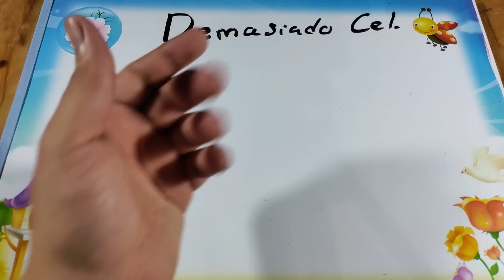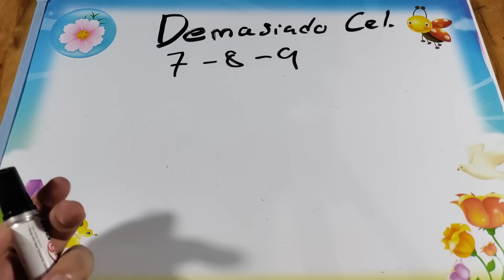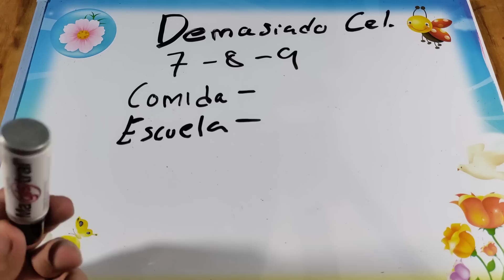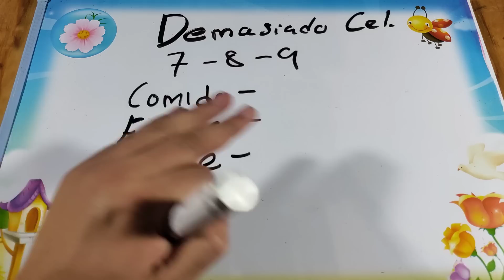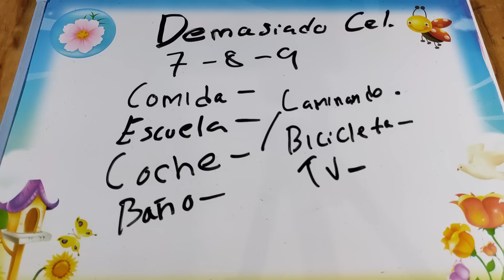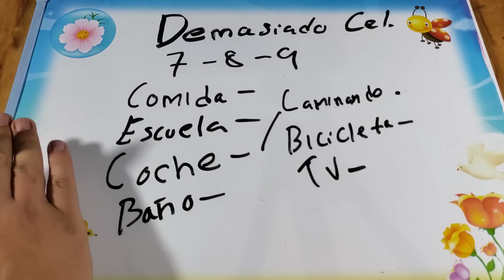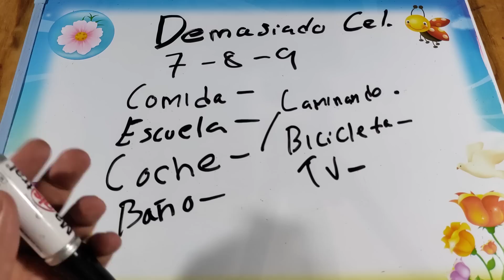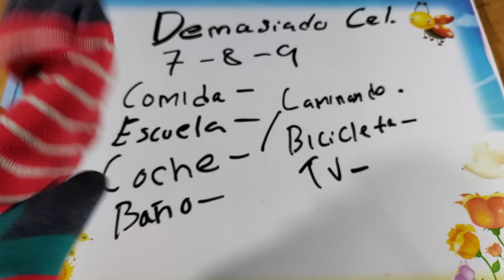Tu Celular ya es una Adicción, puede ser peligroso y te causa Ansiedad.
Tomate un descanso... del descanso